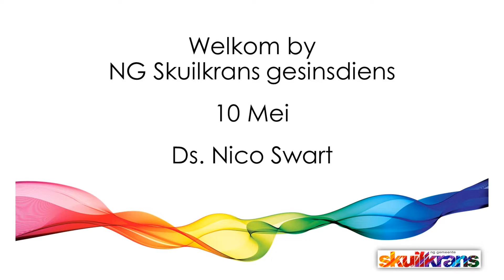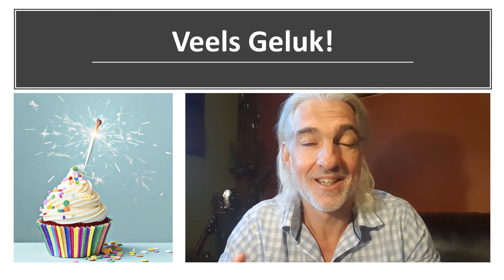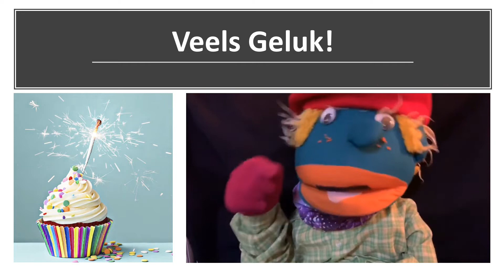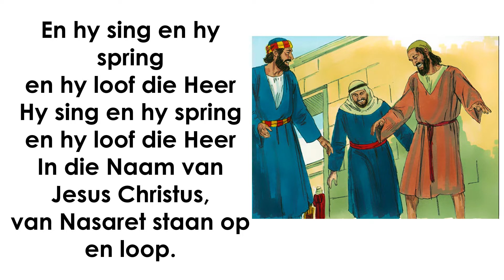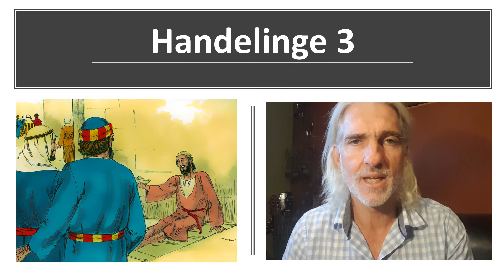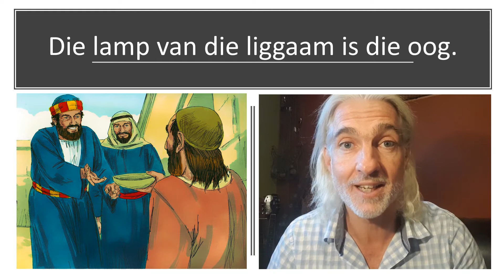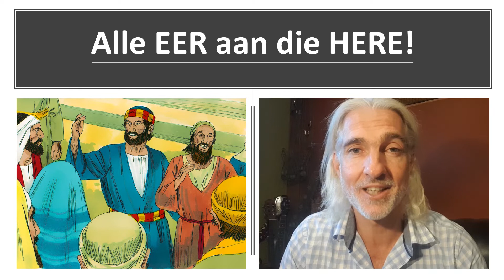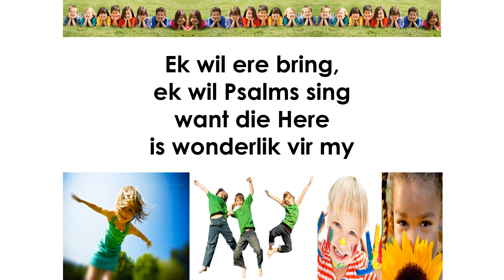NG Skuilkrans Gesinsdiens 10 Mei 2020